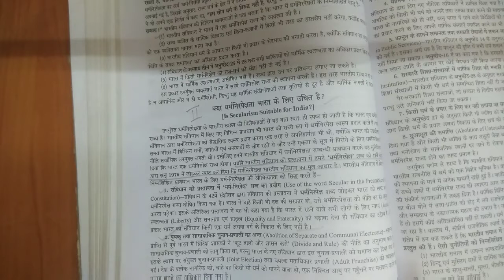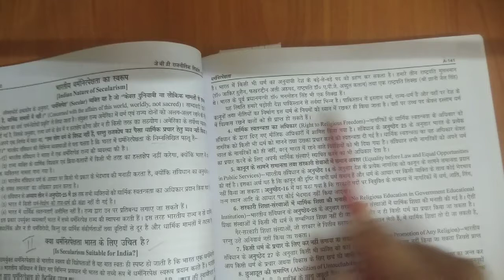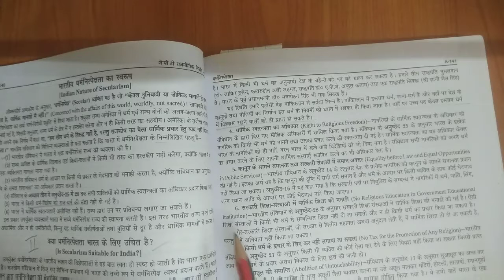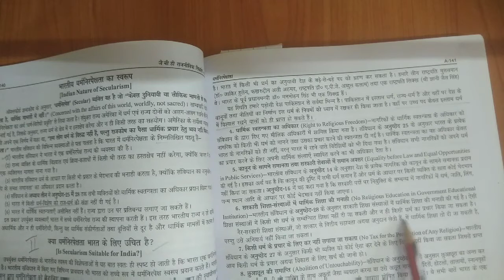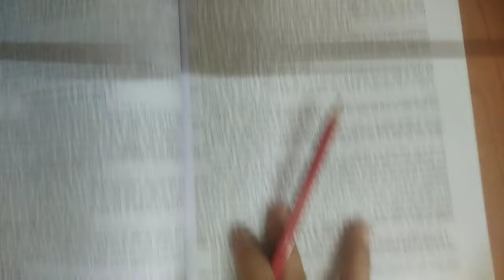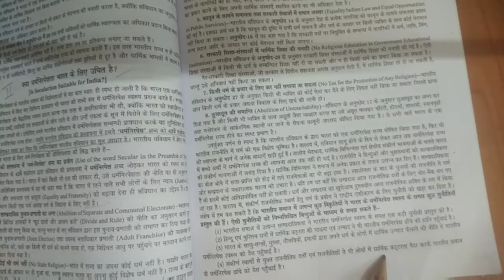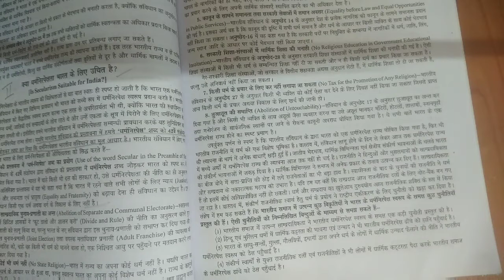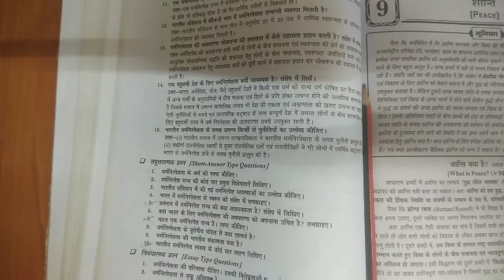Secularism Class Xl (Part 2)